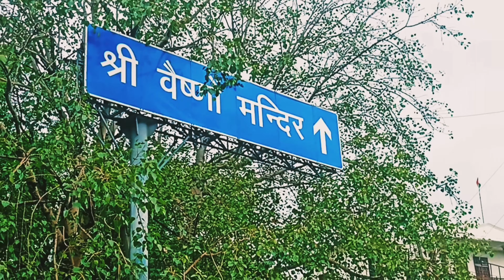Delhi se vaishno devi mandir kitni dur hai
Delhi ka prasiddh gevra Mandir
Delhi ka prasiddh Vaishno Mandir
degree Kalan ghabra Mandir Delhi
prasiddh Mata Rani ka Mandir
Delhi man Vaishno Devi ka mandirman Vaishno Mandirnew block todaydaily blogAjay welcome vlogsnew blog 2022my first blocknew blog today